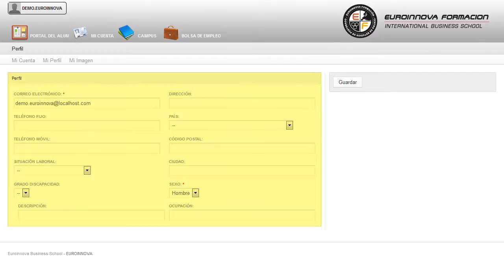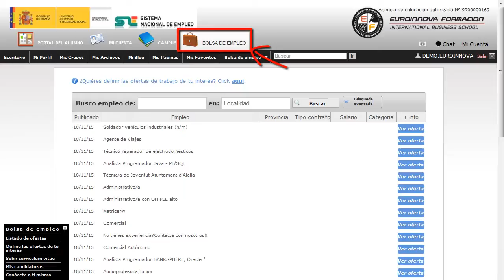Retoque Fotografico Online Lightroom Elements Dooplan Promo - Cursos Online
Experto en Retoque Fotográfico Profesional con PhotoShop Lightroom + PhotoShop Elements (Online) (Promoción Dooplan-Grupazo)
 Lleva a cabo un a formación sencilla y dinámica en: su curso, mejorando sus conocimientos de su curso. Al finalizar este curso, el alumno será capaz dar uso a dos software como PhotoShop LightRoom y PhotoShop Elements y así poder mejorar la calidad fotográfica digital, así como las imágenes y fotografías para su posterior impresión o publicación en la Web. Aprenda a incrementar su capacidad de desarrollo con: su curso, con el fin de potenciar su conocimiento sobre su curso. Experto en Retoque Fotográfico Profesional con PhotoShop Lightroom + PhotoShop Elements (Online) (Promoción Dooplan-Grupazo) está dirigido a fotógrafos profesionales y a todas aquellas personas que quieran adentrarse de una manera más profesional en varios de los programas más interesantes de fotografía, el diseño y el mundo de la imagen digital en general. Sectores del diseño gráfico, diseño web y artes gráficas en general. Saca tu máximo potencial especializándote en: su curso. Experto en Retoque Fotográfico Profesional con PhotoShop Lightroom + PhotoShop Elements (Online) (Promoción Dooplan-Grupazo) cumple los siguientes objetivos: - dotar a los alumnos de los conocimientos necesarios para poder trabajar con photoshop lightroom y photoshop elements y así mejorar de manera más profesional en el mundo del retoque fotográfico. Durante el desarrollo del CURSO ONLINE de Experto en Retoque Fotográfico Profesional con PhotoShop Lightroom + PhotoShop Elements (Online) (Promoción Dooplan-Grupazo), aumentando su operatividad en dotar a los alumnos de los conocimientos necesarios para poder trabajar con photoshop lightroom y photoshop elements y así mejorar de manera más profesional en el mundo del retoque fotográfico. La metodología a seguir es ir avanzando a lo largo del itinerario de aprendizaje online, que cuenta con una serie de temas y ejercicios.